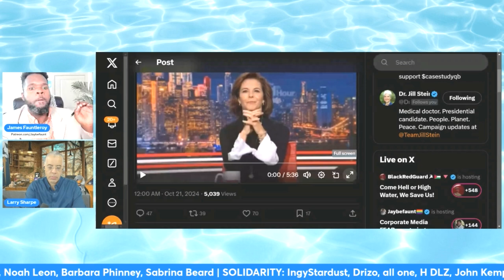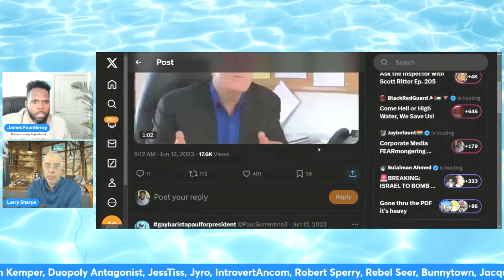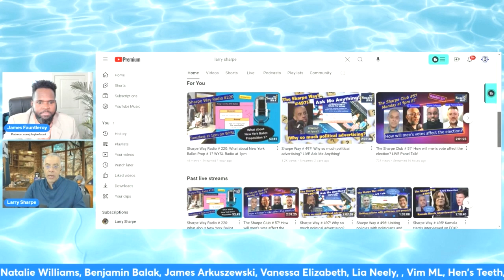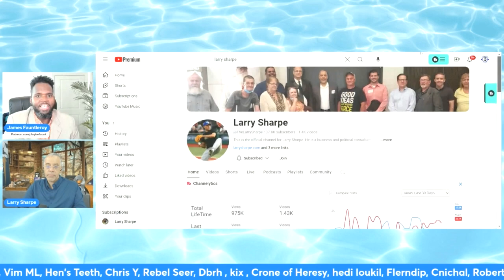EXPOSING The Corporate Media's Scare Tactics On Third Parties, Larry Sharpe Joins!